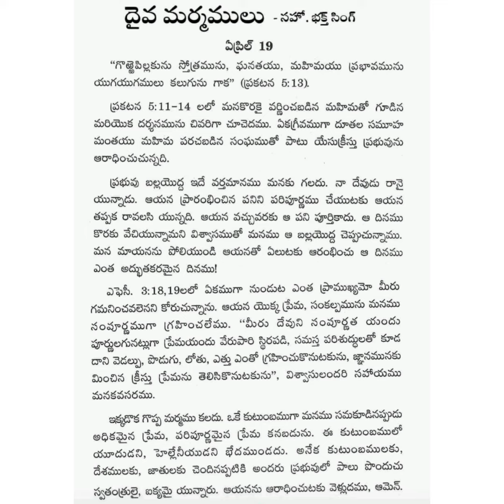April 19 దైవ మర్మములు Hebron Hyderabad